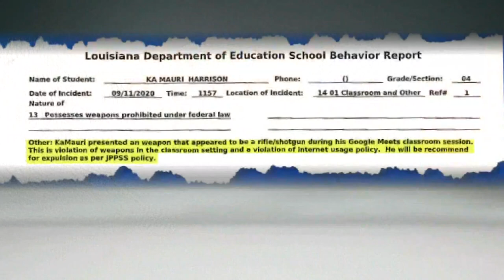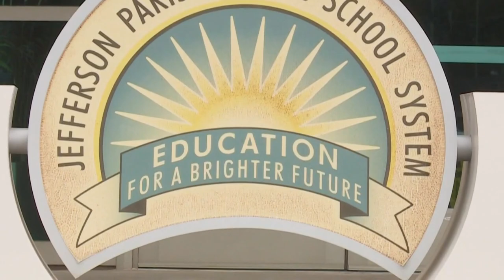Settlement in case of JP students who had BB guns on Zoom cameras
Jefferson Parish Schools have reportedly reached a settlement in the case of two young students who were seen with BB guns during remote classes.

The Jefferson Parish School System and an attorney for two students suspended for briefly showing BB guns during virtual learning confirm both sides are now prepared to settle a federal lawsuit.

The families had asked for their children's suspensions to be overturned and for their school discipline records to be cleared.